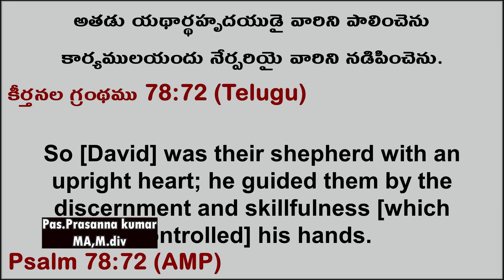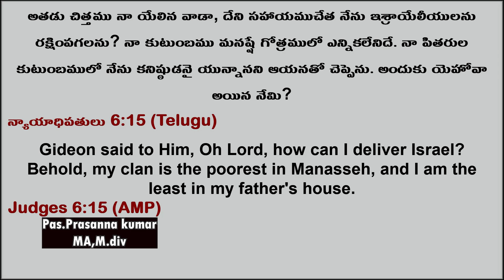నీవు సమర్ధుడవే || MIKE TYSON LIFE STORY|| MESSAGE BY REV.PRASANNA KUMAR||DIVINE CHURCH,HYD